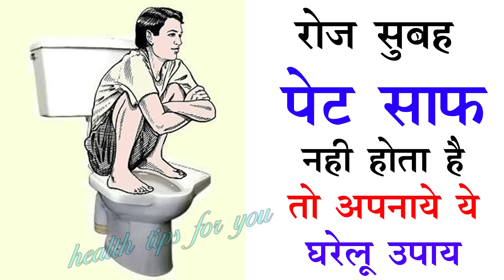सालो पुराना कब्ज रातो रात गायब हो जायेगा, बस एक चम्मच रोज खालो